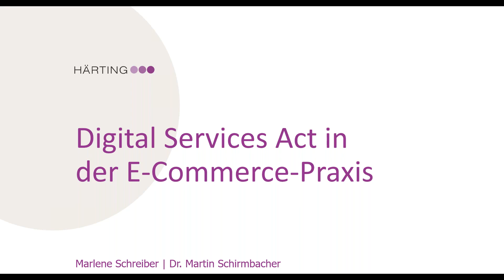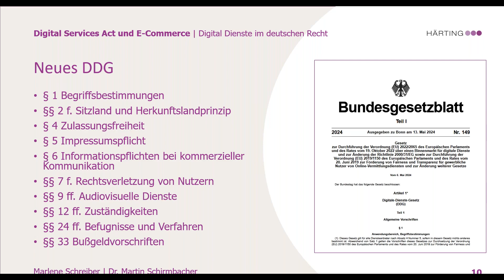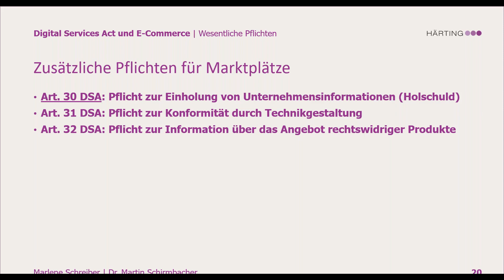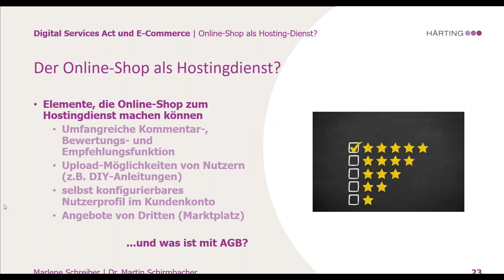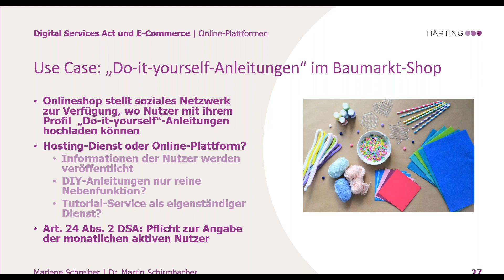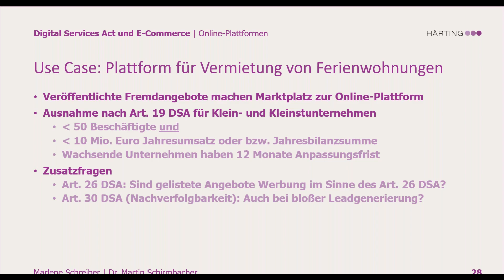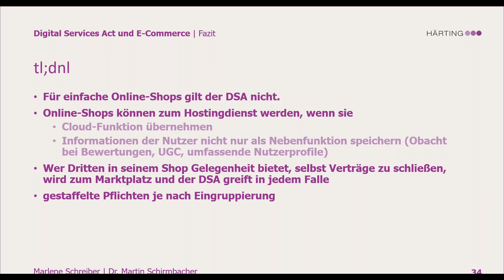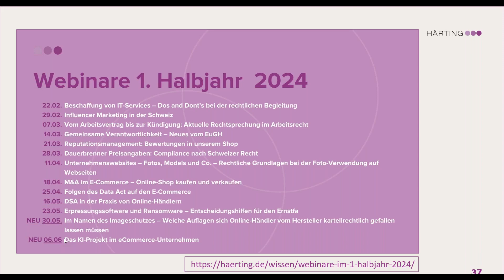Digital Services Act in der E-Commerce-Praxis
In diesem Webinar sprechen Marlene Schreiber, Partnerin und Fachanwältin IT-Recht, und Dr. Martin Schirmbacher, ebenfalls Partner und Fachanwalt für IT-Recht, über den Digital Services Act (DSA) in der Praxis des E-Commerces. Dabei wird vor allem auf Folgendes eingegangen:
• Einordnung des Digital Services Act in die EU Datenstrategie
• Digitale Dienste im deutschen Recht
• Wann fällt ihr Unternehmen unter den Digital Services Act ?
• Wesentliche Pflichten nach dem DSA
• Online Shops als Hostingdienst
• Online Shops als Online Plattformen oder Marktplätze?
• Risiken bei Nichtbeachtung
• Fazit und Handlungsempfehlung